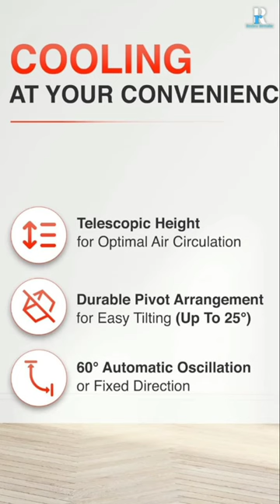V-Guard pedestal fan | Best Pedestal Fan 2024#fan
A pedestal fan, also known as a stand fan or toofan fan, is considered to be the best when it has strong body material, consumes less electricity and has advanced features like oscillation, tilting, speed control, etc.

If you are also planning to buy a pedestal fan for your home this summer then this video is for you. In this video, I've shared a list of the top 5 best stand fans for home.

Today's Best Offer Price
• Best Offers on AIR COOLER

• Best Offers on CEILING FAN

• Best Offers on AIR CONDITIONER

👇Buy Best Price Here👇
NO. 1 - USHA Maxx Pedestal Fan
NO. 2 -  V-Guard Esfera STS Plus Pedestal Cum Table Fan
NO. 3 -  amazon basics High Speed Pedestal Fan
NO. 4 -  IBELL CHROME10 Pedestal Fan
NO. 5 - V-Guard Finesta Sts Plus Pedestal Fan

MUST CHECK Review Revealer RECOMMENDED LIST OF PRODUCTS FOR 2024

• Best Offers on TV

• Best Offers on WASHING MACHINE

• Best Offers on KITCHEN APPLIANCES

• Best Offers on MICROWAVE & OTG

• Best Offers on GEYSER & HEATER

• Best Offers on PREMIUM AUDIO

• Best Offers on SOUNDBAR

• Best Offers on HOME THEATER

• Best Offers on REFRIGERATOR

• Best Offers on INVERTER & BATTERY

• Best Offers on KITCHEN CHIMNEY

• Best Offers on PARTY SPEAKER

Youtube Video maker Products Buy